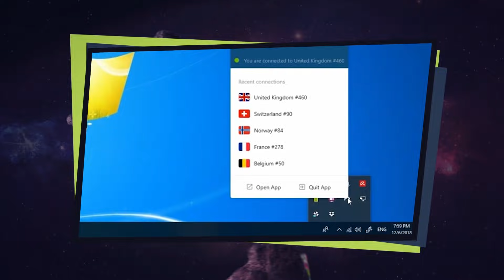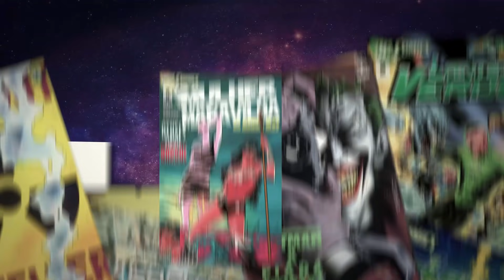CAPITÃO AMÉRICA (STEVE ROGERS) VAI VOLTAR NO UCM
Pra quem acha que o capitão nunca mais iria aparecer no UCM esta enganado, ele ja trabalhou bastante tempo velho nos quadrinhos.

Petrópolis / RJ